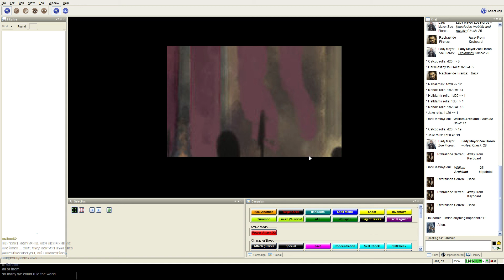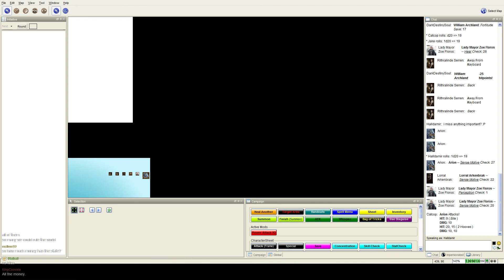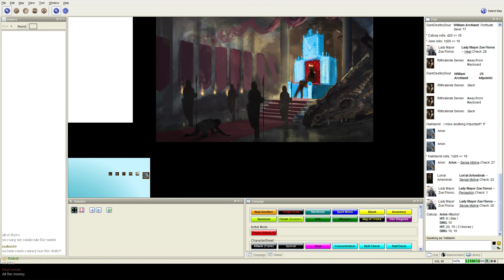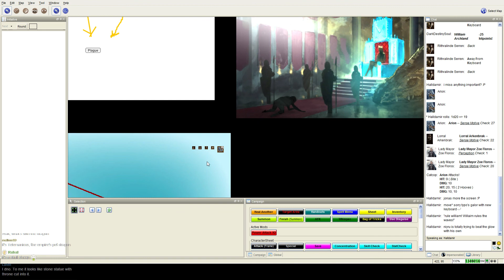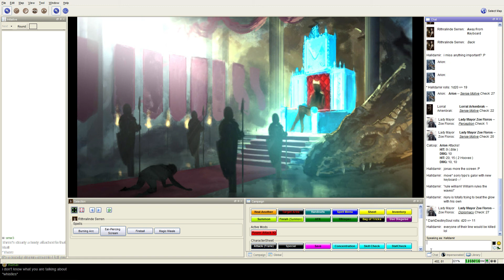Let's play Pathfinder Forsaken Throne Session 27 Part 03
Council position stuffs.